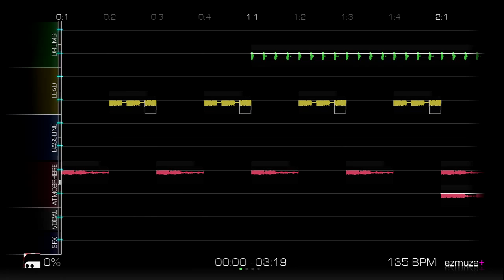Ezmuze+ Nothing can contain me by Marko15BBaller